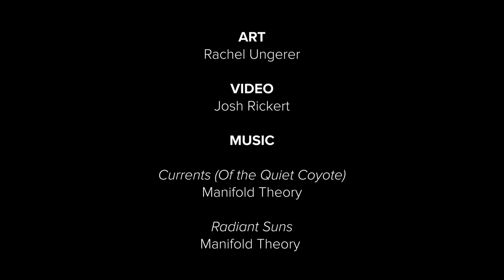Timelapse Painting of Untying by Rachel Ungerer - queer disabled artist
I, Rachel Ungerer, describe my artistic practice as a queer disabled painter. Time-lapse video of Ungerer painting "Untying" an 18" x 18" work in acrylic paint on canvas was created in one 2 hour painting session. Music by Manifold Theory. Video by @JoshRickert  Aired on Twitch. Synaesthesia Collective & Lovetech Present "Disability Awareness Artist Showcase." [In support of equity for people with disabilities & the Bridge School]